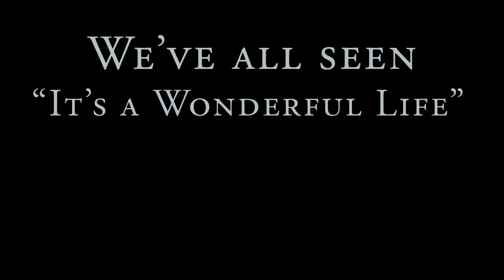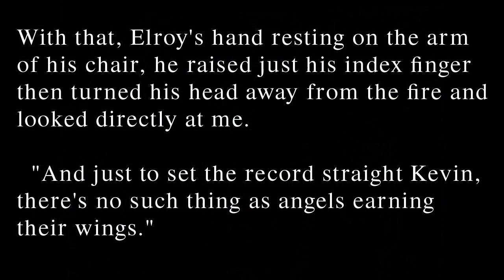It's a Wonderful Life: COAL - A Christmas Story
"You better watch out, you better not cry - Better not pout, I'm telling you why - Santa Claus is comin' to town?"     Kevin "Jazz" Segar is an ordinary boy who's about to find himself in extraordinary circumstances. Tragedy and loss turn his idyllic childhood upside down. But before Jazz can spiral completely out of control, he gets a visit from a most unlikely -- and remarkably persistent -- person. What begins as an intervention descends into terror, making Jazz wonder not only if he will survive, but whether he wants to. Jazz is about to discover that finding coal in his stocking is the least of his problems. He is about to learn the true meaning of Christmas... the hard way.

Movie Clips: It's a Wonderful Life (public domain)